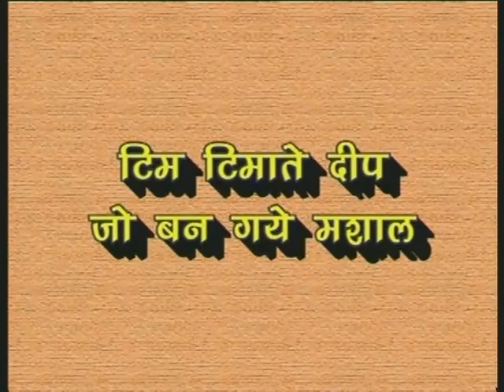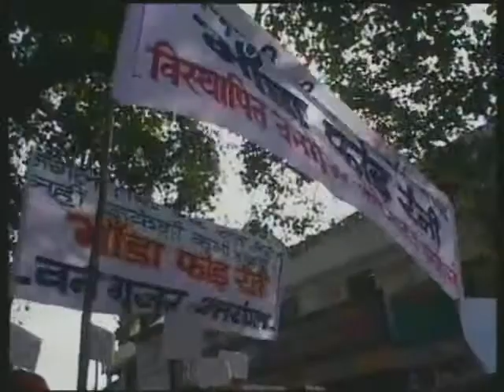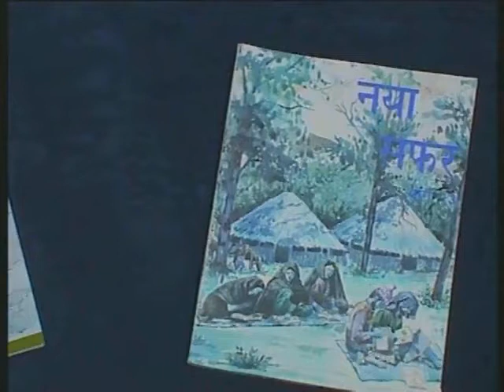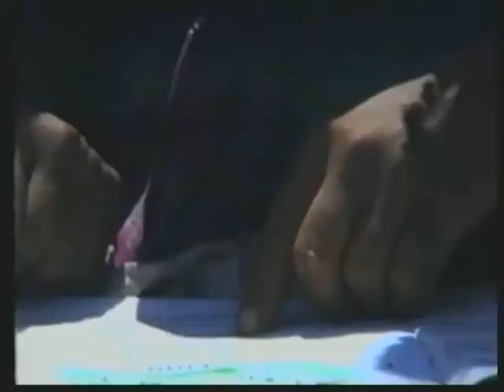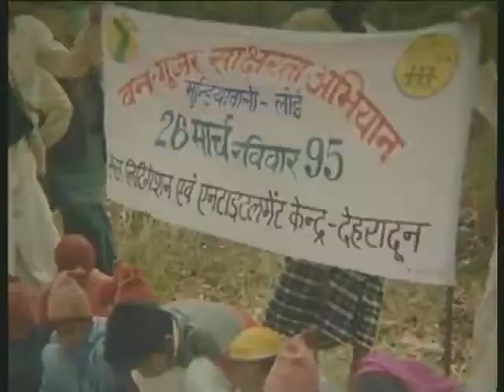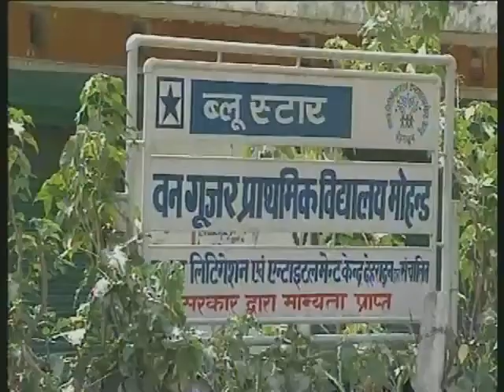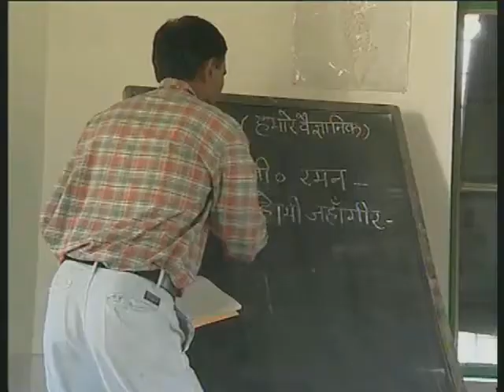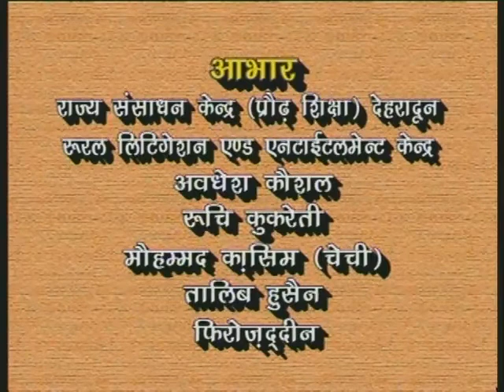Tim-Timate Deep Bhag 06 / टिम-टिमाते दीप भाग 06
इस कार्यक्रम श्रृंखला के भाग 06 में उत्तरांचल के वन गुजर को शिक्षित करने के लिए रिलिये संस्था द्वारा राष्ट्रीय साक्षरता मिशन की मदद से उनको शिक्षित करने के लिए किये गए विभिन्न प्रयासों के बारे में दर्शाया गया है।